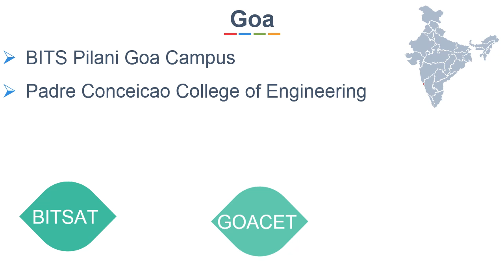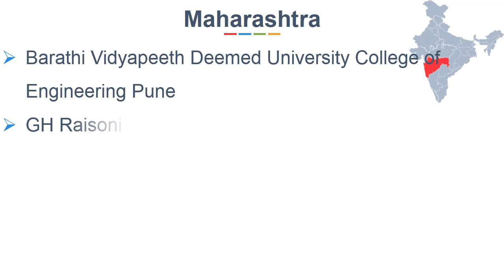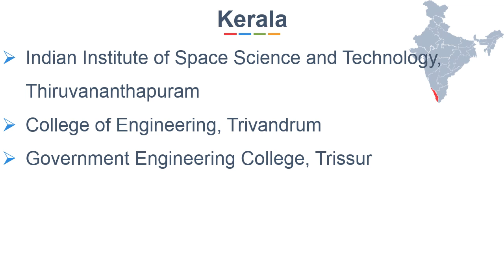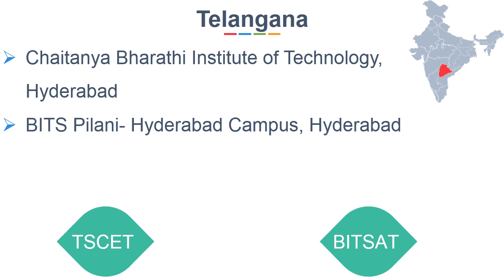Top Engineering Colleges in Western & Southern Region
Top Engineering Colleges in Western & Southern Region, Gujarat, Goa, Maharashtra, Rajasthan, Andhra Pradesh, Karnataka, Kerala, Tamil Nadu, Telangana